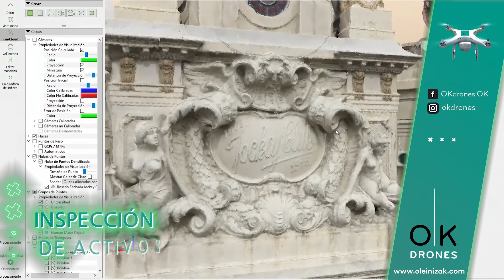Los costos agrícolas siguen subiendo y hay preocupación para la próxima siembra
Mientras las lluvias del fin de semana traen alivio a la soja, los números ya no serán lo esperado. Con este resultado regular de la gruesa por segundo año consecutivo y la suba de precios de los insumos, preocupa la financiación de la próxima campaña.